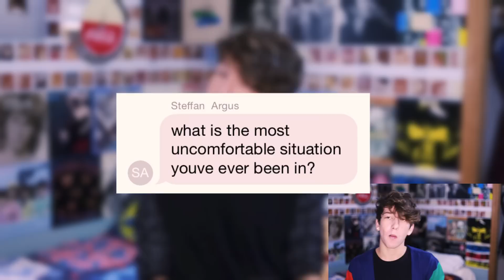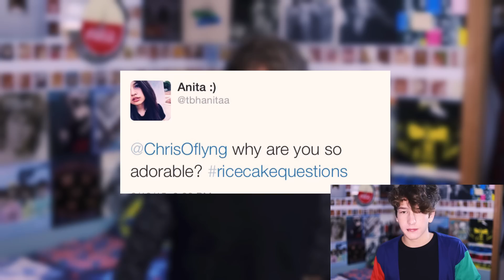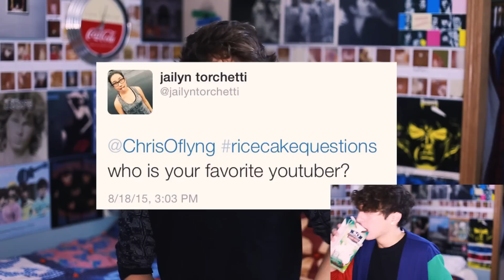I DYED MY HAIR PURPLE!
Add me on picpal If we get this video to 8750 likes I will cover myself in oil and roll around in bread crumbs! Then Ill be a seasoned chrisP! ALSO THANK YOU FOR YOUR QUESTIONS BABES!!            GET A AWESOME WATCH WITH A DISCOUNT USING THE CODE: "Oflyng"
I DYED MY HAIR PURPLE!! Well I also answered your questions.. By the way! Thanks for those lovley's. Less than three.